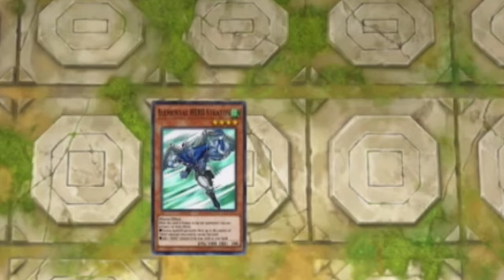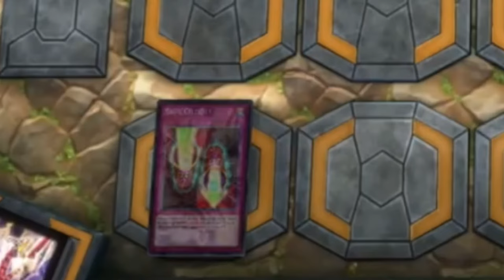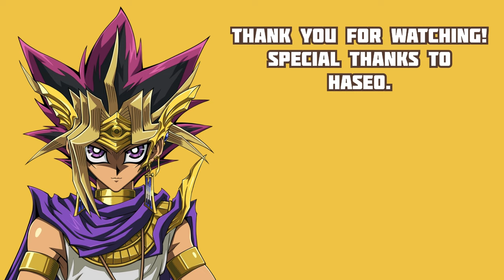WHEN NEW MAGIC CYLINDER ANIMATION INFLICTS DOUBLE EMOTIONAL DAMAGE TO YOUR OPPONENT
Special thanks to Haseo.

In this video:

Emotional Damage
Double Magic Cylinders
New Animation
Pharaoh Atem

BGM 1: Power Beyond Dimensions
BGM 2: Impossible Victory